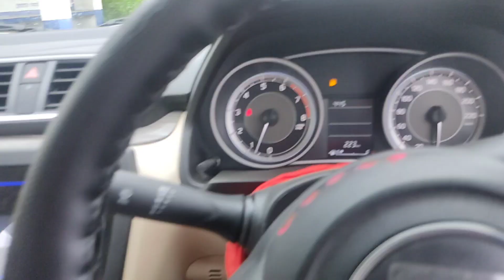New Car Drive 🤗🤗🥰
Welcome To Rupam Photography Youtube Channel 🤗🤗🤗

Do Share Your Friends Family Girlfriends Boyfriend 🥰🥰

Do Like React 🥰🥰🥰 Reaction 🥰🥰🤗🤗

Rupam Shyari Baj 🤗🥰🤗

My All Video Are Available To My Youtube Channel 🥰🥰🥰🥰

Thanks For All Lovely Audience 🤗🤗🤗🤗🤗🤗🤗🤗🤗🤗🤗